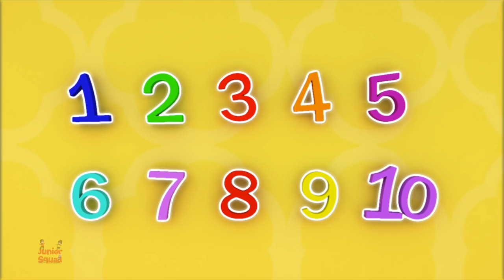Numbers Song | Counting Numbers 123 | Nursery Rhymes | Baby Songs By Junior Squad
Hey Kids! Welcome to the wonderful world of Junior Squad. Today on Junior Squad we have Numbers Song which is a super fun nursery rhyme which all you kids can listen to and dance on! In the video above you kids will find a lot of your most favourite nursery rhymes and kids songs. So don't wait any longer kids! Simply play the video above and have fun with your friends from Junior Squad.